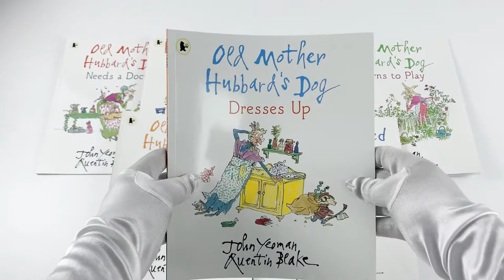Michael Rosen & Quentin Blake 8 Picture Books Collection Set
Description:

Titles in this set:

Hard-Boiled Legs
Old Mother Hubbards Dog Takes Up Sport
Old Mother Hubbards Dog Learns To Play
Old Mother Hubbards Dog Dresses Up
Under The Bed
Spollyolly-diddlytiddlyitis (The Doctor Book)
Old Mother Hubbards Dog Needs A Doctor
Smelly Jelly Smelly Fish

Hard-Boiled Legs
What if your bed grew wings and you could fly away Or you went to the doctors and found that she had spollyollydiddlytiddlyitis Or you found a smelly jelly smelly fish on the beach Or if hard-boiled eggs turned into hard-boiled legs. In this scrapbook collection, anythings possible

Old Mother Hubbard is fed up of her mischievous pup lazing around all day, so she suggests that go out and play. But then he creates all kinds of mayhem playing tennis with the washing, covering himself in mud and even shot-putting the piglets right out of the sty! What a disaster Long-suffering Old Mother Hubbard doesnt know what to do next

Old Mother Hubbards Dog is up to no good Old Mother Hubbard is fed up of her mischievous pup sitting about reading all day, so she suggests that he learn how to play. But then she hears the less than dulcet tones of the flute, the cello, the trombone, the violin and even the bagpipes What a terrible din Long-suffering Old Mother Hubbard is besieged by an onslaught of terrible noises Whatever can she do

Old Mother Hubbards mischievous pup is looking very scruffy so decides to change his look. He dresses himself up as a baby a clown and even a burglar – getting into all kinds of trouble along the way Whatever can she do

What if your bed grew wings and you could fly away Or you went to the doctors and found that she had spollyollydiddlytiddlyitis Or you found a smelly jelly smelly fish on the beach Or if hard-boiled eggs turned into hard-boiled legs. In this scrapbook collection, anything possible

Old Mother Hubbards mischievous pup is feeling under the weather and makes up all kinds of ailments He paints himself with colourful spots, bandages himself from nose to tail and hiccoughs until the windows shake Long-suffering Old Mother Hubbard tries her best to make him feel better, but nothing seems to work Whatever can she do